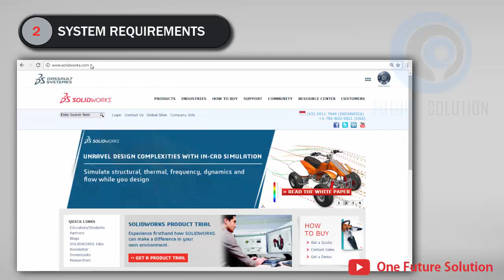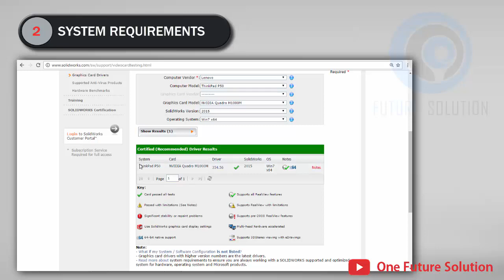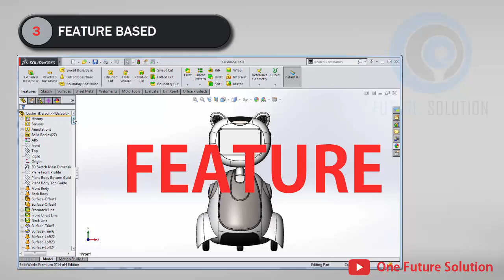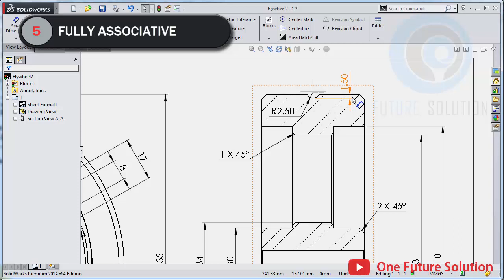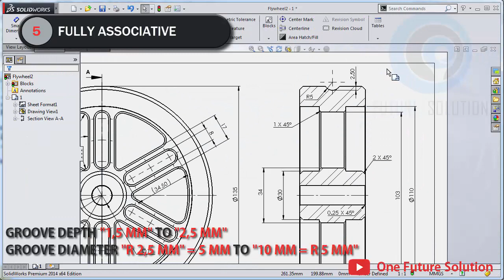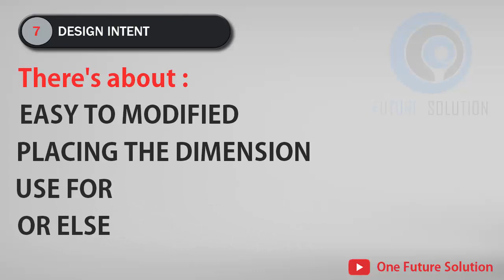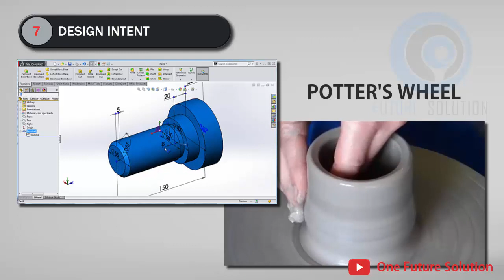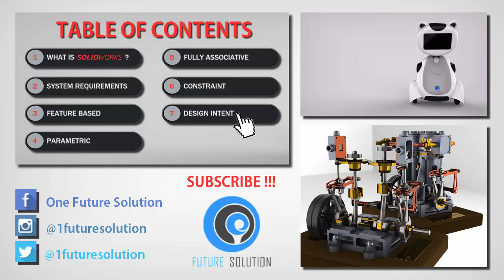SOLIDWORKS TUTORIAL - 3D CAD FUNDAMENTAL (BASIC) LESSON | INTRODUCTION | BEGINNER | MODELING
In this video we will learn about some topics that related with SolidWorks Fundamental and Basic, that designer or engineer should to know before learning SolidWorks.

Topics :
1. What Is SolidWorks? - SolidWorks Definition
2. System Requirements - Recommended PC or Laptop
3. Featured Based - Two type of Features
4. Parametric - Modeling that based on parameter
5. Fully Associative - Corellation between Part, Assembly & Drawing
6. Constraint - Relations between Geometry
7. Design Intent - Design purpose and method (Layer Cake, Potter's Wheel & Manufacturing)

External Link :
- SolidWorks System Requirements

Design Intent External Link Video

Cheers,
Ridwan S